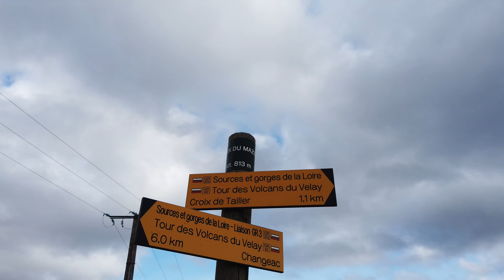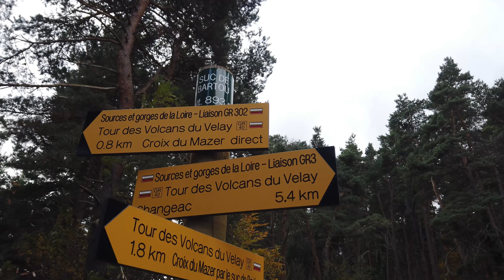Haute-Loire: randonnée jusqu'au rocher de Costaros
Randonnée en Haute Loire jusqu’au suc de Bathou en passant par le rocher de Costeros  filmée cet automne en partie par un drone
Randonnée Visorando